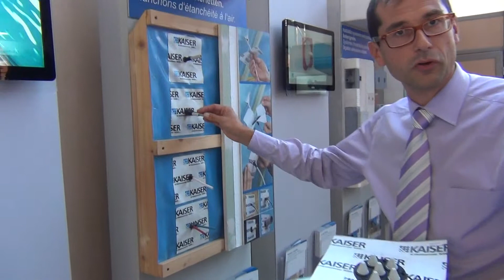Helia op PassiveHouse 2012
Olivier Schittecatte van Helia presenteert meervoudige luchtdichte manchetten voor doorvoer van elektrische kabels en buizen, een nieuwigheid op PassiveHouse 2012